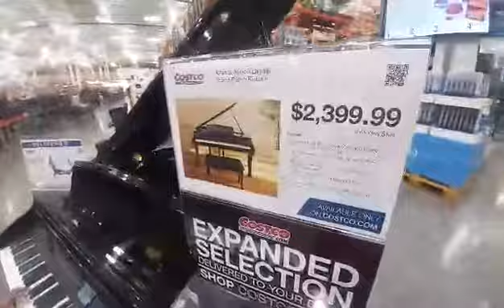I found a piano at Costco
This is in Albuquerque